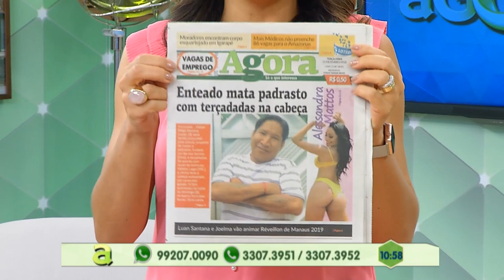"Agora é Festa" reúne milhares de pessoas no estacionamento do shopping Phelippe Daou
01º BLOCO AGORA 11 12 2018 - "Agora é Festa" reúne milhares de pessoas no estacionamento do shopping Phelippe Daou